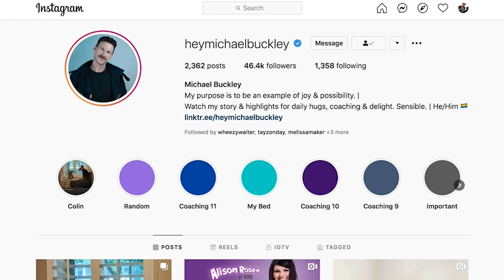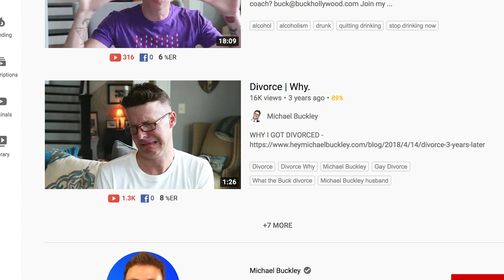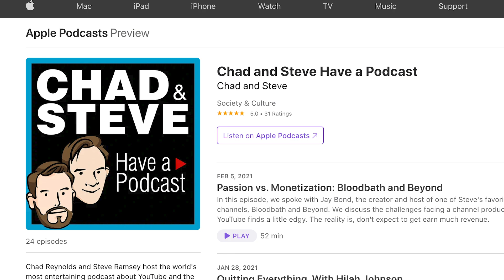Life After YouTube with Michael Buckley (Chad & Steve Have A Podcast Ep 22)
This week we're talking to Michael Buckley, one of the earliest stars of YouTube with his show, What The Buck?! We had a fun time discussing early YouTube, celebrity gossip, Michael's decision to end his show, life coaching, and how to live your best life possible.

Michael Buckley Interview with Chad Reynolds and Steve Ramsey. Thanks very much for watching the world's most entertaining podcast about YouTube and the YouTubers who succeed on YouTube.

We discuss the culture and social landscape of YouTube as well as the business of running a successful channel.

Steve Ramsey is the Producer and Host of Woodworking for Mere Mortals, YouTube’s leading resource for learning the hobby of woodworking. Since its launch in 2008, the channel has amassed over 200,000,000 video views and over 1.5 million subscribers. And since 2017, over 20,000 people have learned woodworking through Steve’s online woodworking courses, The Weekend Woodworker.

Chad Reynolds is the Co-Creator and Executive Producer of Clean My Space, YouTube's original cleaning and decluttering channel with over 250,000,000 video views and 1.6 million subscribers. In 2015, Chad and his wife Melissa launched Maker's Clean, a full line of premium microfiber cloths, towels and mops and have sold over 300,000 cloths and towels since inception.